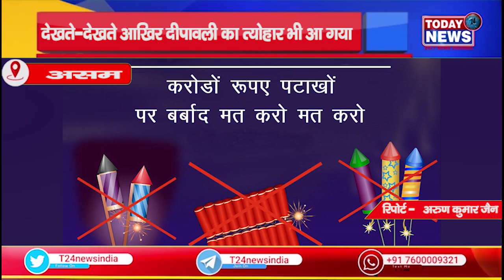असम - देखते-देखते आखिर दीपावली का त्योहार भी आ गया